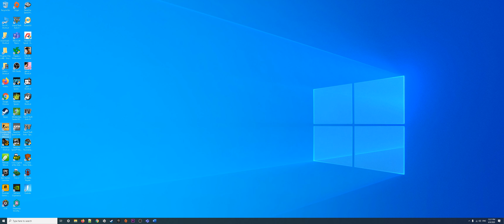P90 Road To Global Inferno Solo Queue 3440x1440 (Supreme) (No Commentary) ULTRAWIDE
↓↓↓ Full Summary with details below ↓↓↓
- Only Inferno
- Always Solo Queue
- Mostly P90
- No Mic
- 3440x1440 res

Rank up stats:
Gold 1 to Gold 2: 9wins 6loses +46rounds 1754wins
Gold 2 to Gold 3: 6wins 1lose +46rounds 1760wins
Supreme to Global: 88/89wins (one win kicked) 66loses 22ties +166 rounds 1933wins

Total matches: 326 (177 from supreme to global)

When did you play?
- From 22th May to 14th June 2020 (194hrs past 2weeks on steam at peek)

Why Inferno?
- Closest range map best suited for p90, but I believe u can get global with it on any map with good positioning.

Who boosted you?
- Me, myself and I. Played with randoms every match, so u can boost yourself as well like me.

Why p90?
- I'm just a casual player, not a pro and wanted to proof that u can get global playing SMGs.

My main config:
E = plant
1 = pistol
2 = knife
3 = bomb
T = drop bomb
F = flash
X = molo
C = smoke
V = nade
Alt = crouch
Mouse4 = scoreboard

(Few first matches wasn't recorded and 15 supreme matches I've deleted by a mistake and couldn't recover them)

P90 stattrak:
16965 (gold1)
21262 (global elite rank up)
=4297 frags (13 per match)

My tips to reach Global WITHOUT magical skills (Anyone can apply):
1) You gotta be consistent. You need to have a strategy. You can make mistakes, but who makes less rank up.
2) You gotta fight till end in tough matches. Fight for every round. Sometimes you will win or tie hard games.
3) Try to adapt. When enemy push, try to counter it. When they camp, push together with team
4) If u don't feel the game try to stay alive. Play easier positions for guaranteed frags. Stay alive after plant and play time.
5) Don't be toxic. Don't complain. Have faith in your teammates
6) Pick AKs, AWPs and drop for your teammates
7) Don't peek mid etc. Don't play too openly. Try to stay alive. Attack in perfect moment. You gotta feel it when u should peek and when u should just stay alive.
8) Crush enemy team. Even if u win make sure to close rounds. Stay alive and don't hunt frags while others will do.
9) Only wins & rounds matters. Your score is least important, so focus on winning. Imagine that the scoreboard doesn't even exist and only winning rounds and matches matters.
10) Kick only trolls. Don't overkick.
11) Try to calm down teammates if something ain't work. Cheer, say gj if u win a round.
12) Don't discuss with teammates and don't talk to enemies at all. Just give info (most precise) and try suggest strategy if needed. If someone has a problem with u just ignore him.
13) Staying alive can win u games, but u gotta be smart with it. Sometimes u just have to push with teammates. Attack solo if u are pretty sure u can make a difference.
14) If u are playing with p90 try to always close the distance to your enemy. U can't move and spray with AK, but u can with SMGs. Use it to your own advantage.
15) Don't over reload. Learn to quick change to pistol.
16) You gotta stay focused. Refreshing your face with cold water can wake u up.
17) Prefire when u know enemy can be there.
18) You gotta deliver more than average supreme to rank up to global.
19) Have a mindset that u belong to global and demonstrate it by winning rounds and games.
20) Follow team's calls. Have buy binds.
21) Sometimes you will play vs tryhards, but you can't give up. Try your best and then other matches will seem easier.